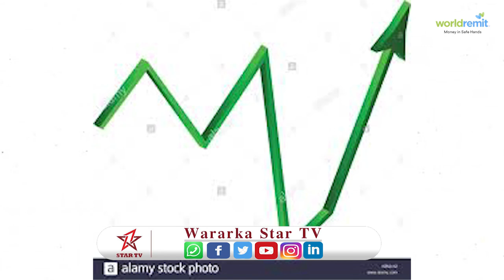Hoos u dhacii ugu xooganaa oo ku yimid dhaqaalaha Mareykanka in ka badan 10 sano